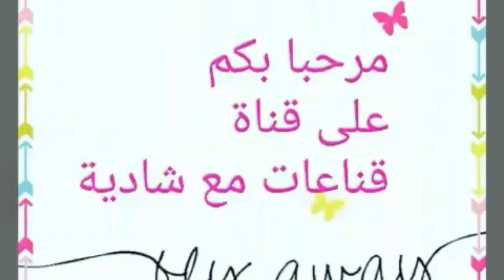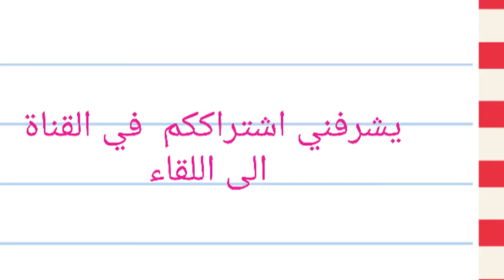كسكسي تونسي بالعصبان.couscous .tunisien food.دبارة اليوم السابع